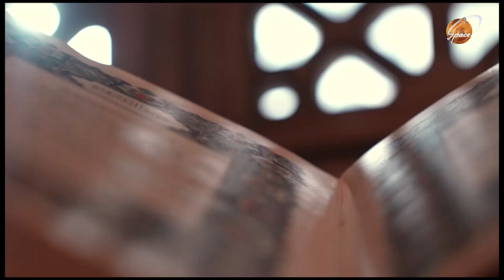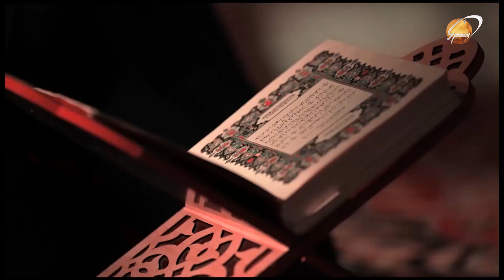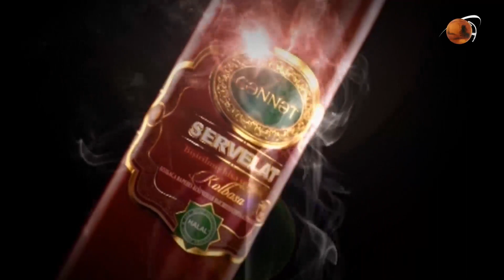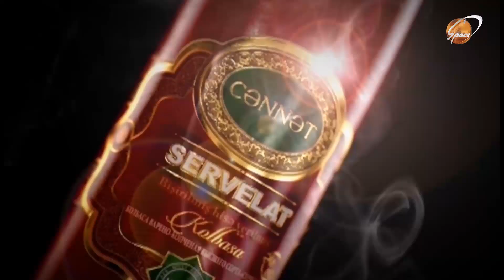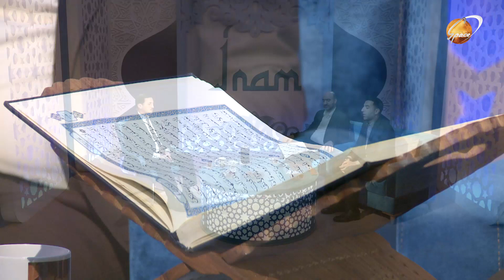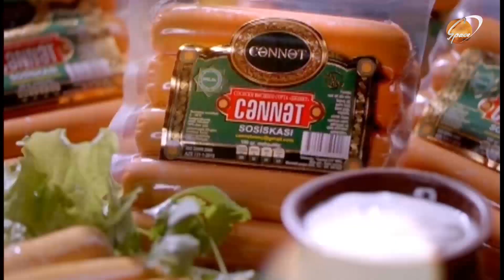İnam verilişi Space 11.03.2024 Ramazan ayı (İmsak)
Ramazan ayı boyunca hər gün Space TV"də yayımlanan canlı yayımlanan "İnam" verilişinin 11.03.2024 imsak buraxılışı."İnam" verilişinin lahiyə rəhbəri,şərqşünas Seyid Camal Əzimbəylinin təqdimatında

Bu həftə verilişimizin qonağı ilahiyyatçı Ağa Hacıbəyli və qari Rza Rzayev oldu. Mövzumuz isə "Dua"dır..Verilişin Facebook / inam​.verilisi\